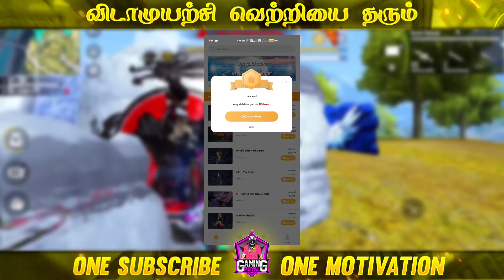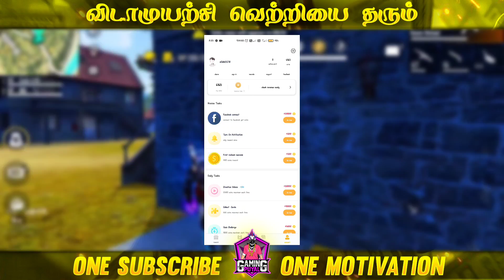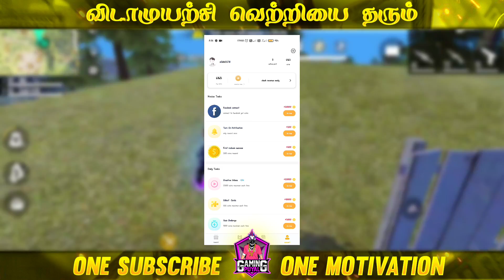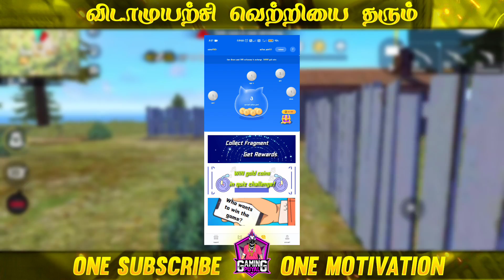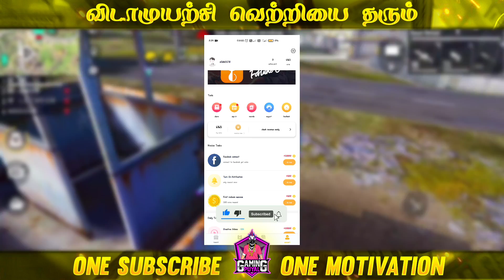I GOT 10000 DIMONDS FROM FORTUNE CAT APP | HOW TO GET ACTIVE POINTS IN FORTUNE CAT | GAMING PUYAL